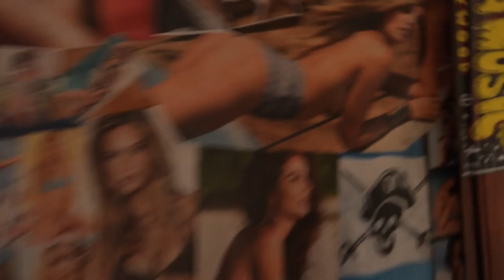Siamese Widows - Birds Of Prey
Directed by A.J. Goodrich
Edited by A.J. Goodrich and Donald Blakemore
Produced by Jake McHale

Gaffer: Justin Garcia
Production Assistant : Sarah Obidzinski